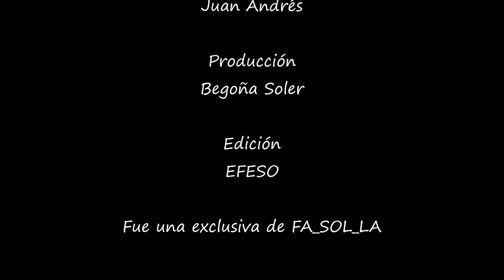Velá Stª, Ana,2022-XII Homenaje Marifé de Triana,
En la Noche de la Copla del Domingo de 24 de Julio, el escenario trianero se inundó de luz, música y arte coplero; con la participación de Joana Jiménez. Organizó el Excmo. Ayuntamiento de Sevilla, con la intervención del Distrito de Triana.
El Altozano fue ocupado en su totalidad por un gentío; ávido de sensaciones creadas con la colaboración de la Asociación Cultural de la Copla Marifé de Triana formada por (Pdte. Alfonso de Miguel, Antonio Cortés (Chiquetete) d.e.p. Francisco Soler, José M, López M, Jesús Gavira Alba y Luis Rodríguez Fontanilla.-)
Fué importante la filmación de Blog Balcón Trianero y la filmación por el equipo técnico de Fa__Sol__La.-